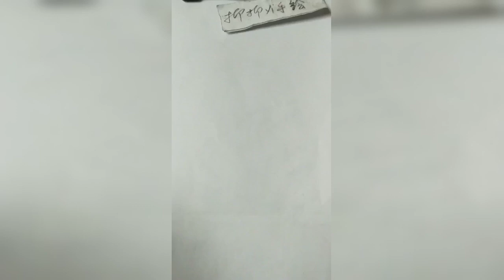How to draw from mobile | Mobile se tilted face kaise draw karein|How to draw an eye/eyes easy step